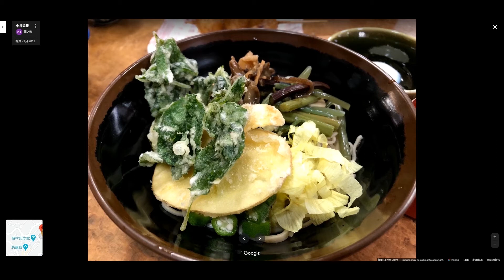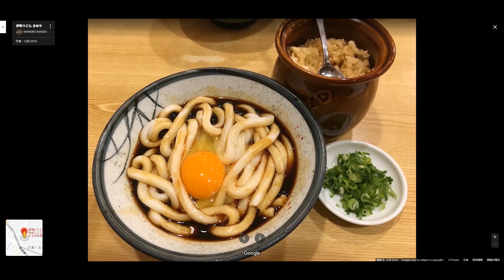Can't Take My Eyes Off Of You